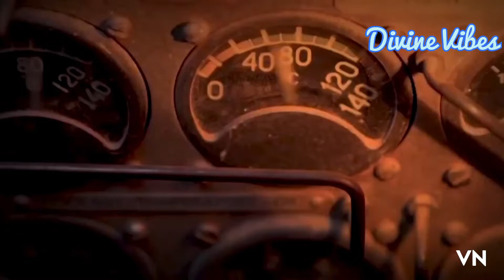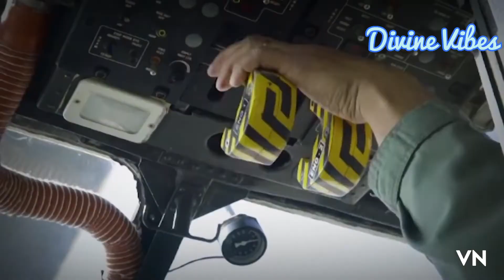Indian Army | Salute to Indian Army 🇮🇳❤️🙏